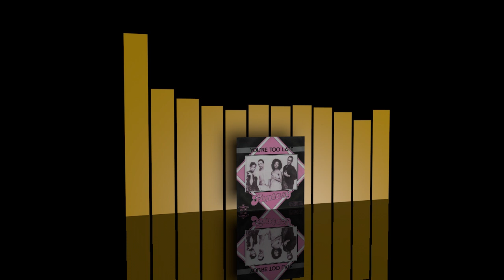Fantasy - You're too late - Instrumental